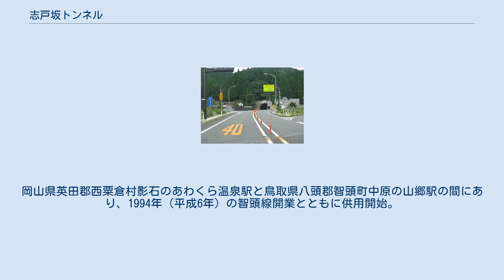志戸坂トンネル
志戸坂峠の位置 志戸坂峠の位置 志戸坂トンネル（しとさかトンネル）は、岡山県英田郡西粟倉村と鳥取県八頭郡智頭町の間にある県境トンネルで、 国道373号の道路トンネルである。
 智頭急行智頭線の鉄道トンネルである。
 国道373号の志戸坂トンネル （2010年9月26日） 注：制限速度は現在と異なる。
 志戸坂トンネル（しとさかトンネル）は、国道373号の道路トンネルで岡山県英田郡西粟倉村坂根 - 鳥取県八頭郡智頭町駒帰を結ぶ。
1981年（昭和56年）に開通。
 東側（上り線側）に歩道を有し、一般道路でありながら鳥取自動車道の国道373号志戸坂峠道路区間における当面活用区間となっていて、坑口南側の「坂根交差点」と、坑口北側の「駒帰交差点」では、本線がそのまま鳥取自動車道に直結し、一般道路の国道373号現道が分岐する構造となっている。
 諸元 旧志戸坂隧道（きゅう しとさかずいどう）は、廃道となった旧国道373号にある元道路トンネルで、岡山県英田郡西粟倉村坂根 - 鳥取県八頭郡智頭町駒帰を結んでいた。
旧志戸坂トンネル（きゅう しとさかトンネル）とも呼ばれる。
現在の志戸坂トンネルが新しく開通したのに伴い、1981年（昭和56年）に閉鎖。
 閉鎖後は地元町村が管理し、西粟倉村がシイタケ栽培実験施設として、智頭町が板井原ごうこ（漬物）の生産場 として活用されている。
 諸元 志戸坂トンネル（しとさかトンネル）は、智頭急行智頭線の鉄道トンネルである。
智頭急行線では一番長いトンネルである。
岡山県英田郡西粟倉村影石のあわくら温泉駅と鳥取県八頭郡智頭町中原の山郷駅の間にあり、1994年（平成6年）の智頭線開業とともに供用開始。
 諸元 出典